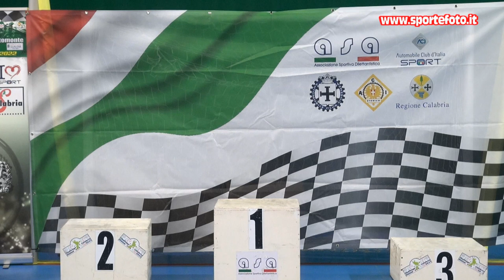Domenico Laviano - 3` Slalom Citta` di Altomonte (CS) 04-09-22